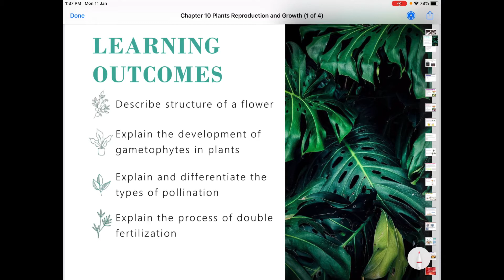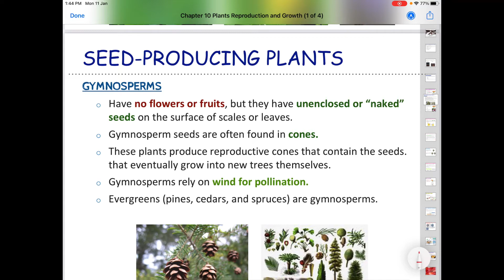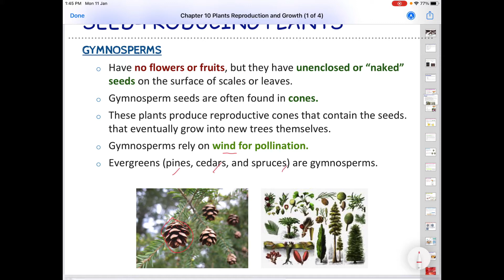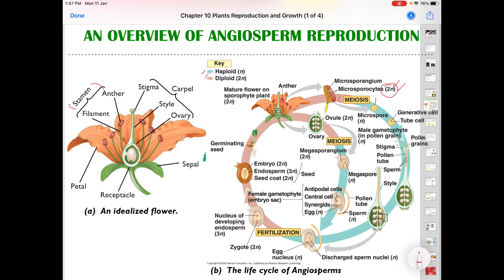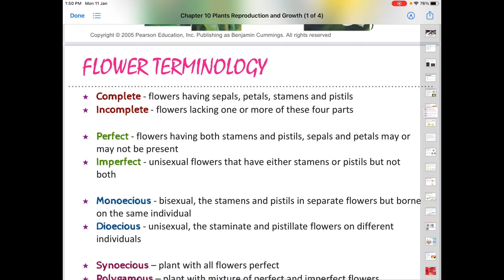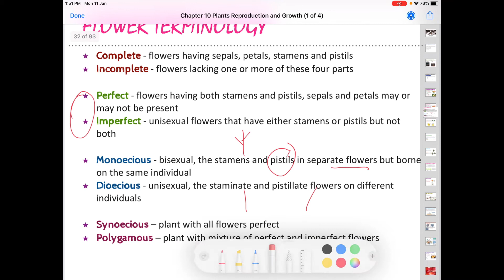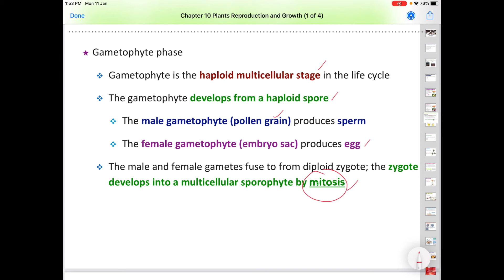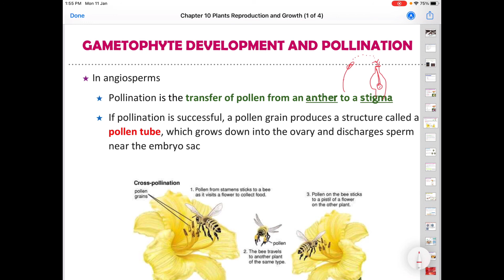Chapter 10: Plant reproduction & growth (part 2)